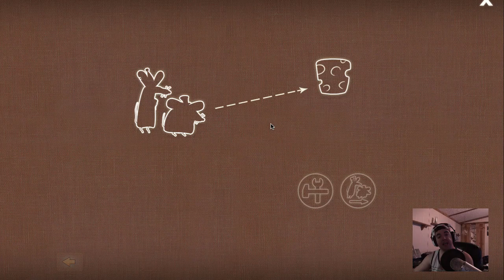Tiny Bridge - Ratventure | Power Outage During Gameplay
The Basement:

DG Games: Tiny Bridge | Ep. 1

Credits -

You have to stay positive with everything in your life, I no it's cheesy, but the next time you feel down, like really down, your gonna wanna think about all the positive things in life to cope.